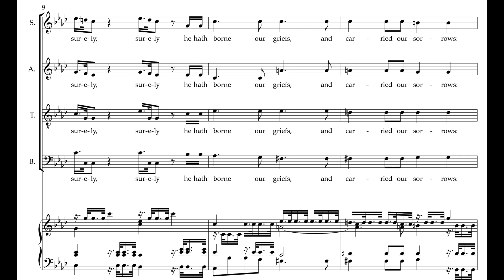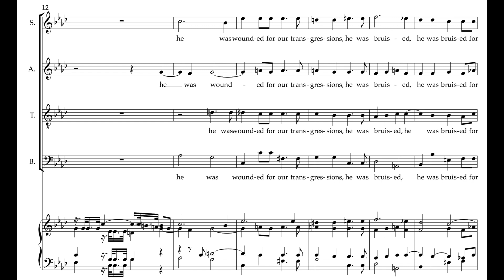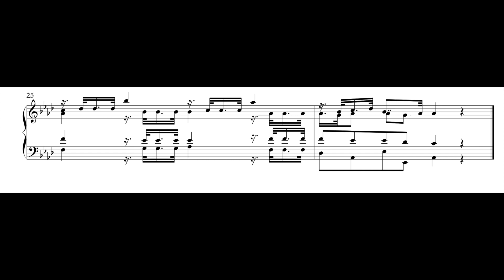Messiah 24 A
Alto part rehearsal video for 24 - "Surely he hath borne our griefs" from Handel's Messiah